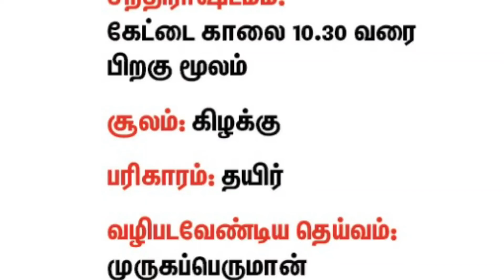எதிரிகளை வெற்றிகொள்ள உதவும் எளிய 5 பரிகாரங்கள்!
எவ்வளவு நல்லவர்கள் ஆனாலும் அவர்களுக்கும் சில எதிரிகள் இருப்பார்கள். சில நேரங்களில் உறவும் நட்புமே எதிரிகளாக மாறிவிடுவதுண்டு. இப்படி எதிரிகளால் தொல்லைகளை அனுபவிப்பவர்கள் அவர்களை வெற்றிகொள்ள எளிய சில வழிபாடுகளை ஆன்மிகம் சொல்கிறது. இது குறித்த தகவல்களோடு  ராசிபலன், பஞ்சாங்கம், இறைதரிசனம் ஆகியன இணைந்துவருகிறது இன்றைய அதிகாலை சுபவேளை!